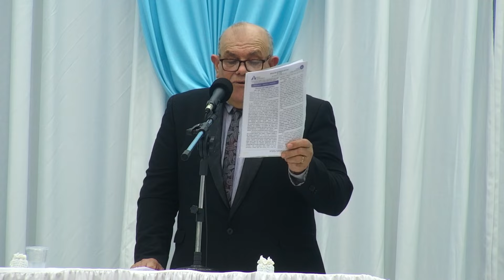Reunião Normal - 23/06/2024 - Chapecó-SC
Prometeu aos seus Apóstolos que voltaria no Tempo da Regeneração, como última oportunidade de salvação aos bons e humildes de coração antes da aplicação do juízo final.

Faria novas todas as coisas e enviaria um outro Espírito Consolador, semelhante a Ele em poder, virtude e graça, e prepararia na sua Igreja um novo povo para Deus, guiado e protegido por um Pastor por excelência conforme a sua promessa:

Doações:
PIX - Igreja Apostólica
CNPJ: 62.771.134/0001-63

00:00 - Início;
03:14 - Oração Inicial;
05:40 - Hinário: Nº001 Igreja Forte;
07:08 - Hinário: Nº013 Povo Santo;
08:17 - Hinário: Nº016 A Fonte da Vida Perfeita;
09:25 - Hinário: Nº040 Há Só Dois Caminhos;
10:40 - Coral: O Poder do Pai;
16:37 - Coral: Nossa Bandeira;
21:11 - Orquestra: Jornada Rumo ao Céu;
27:29 - Coral: Testemunhas Mártires;
01:21:42 - Oração Final;